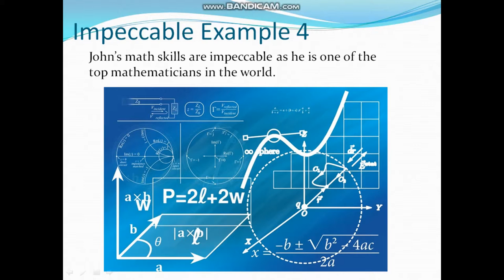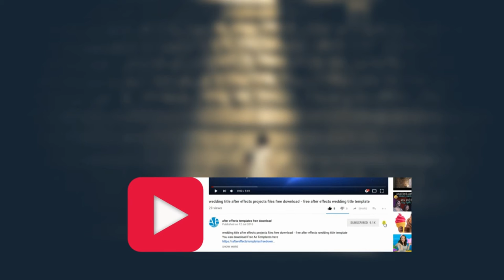Spoken English Adjectives | English Grammar Adjective Exercises 15 - Impeccable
English Grammar Adjectives Exercise 15 for the word impeccable. This adjective means completely perfect. It usually means skills and methods that a person has. The five examples given will make you understand better on how to apply it. Practice as much as you want by re-watching this tutorial. I am sincerely grateful for your kind support you have given. Thank You.

Do you want to
1) Learn and Practise English Daily
2) Earn
3) Do Good at the same time?
Press "Like" For my Page and Type "I am in" below in the comments to Join my English Learning Chat Group

It is great to compliment in this way. This usually refers to professionals who are good at their art, form and skills. I suppose they have the natural talent. Some take years while some are quick to succeed in their career and skills. It is a harder word to use but if you use it would mean you have deeper understanding of English and therefore people will respect you too. They might even ask you what it means and you explain to them. It helps to have good English skills.

*** Teaching people good English skills is a joy.